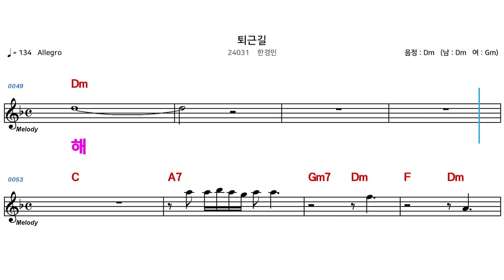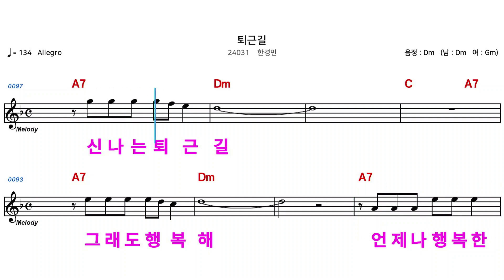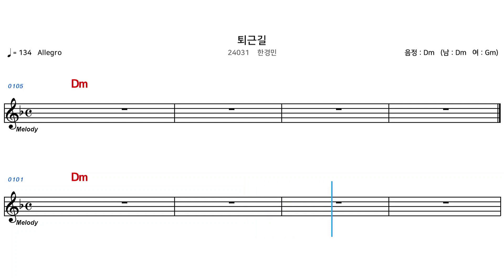(MR) 24031 퇴근길 - 한경민